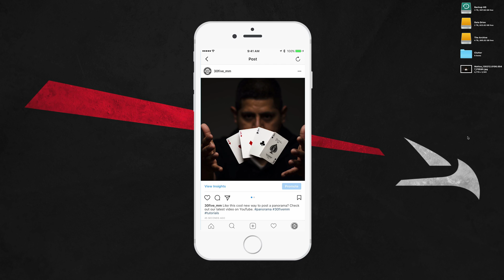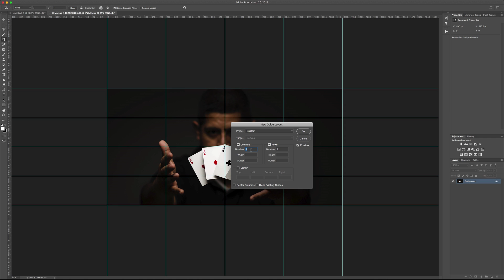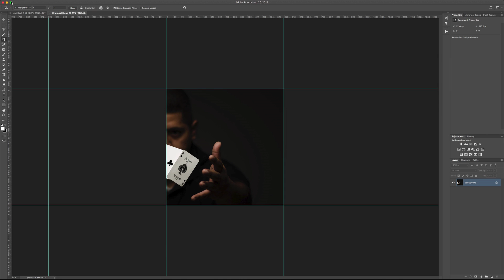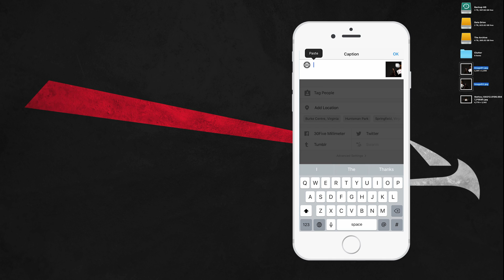Make a Sliding Panorama for Instagram using Adobe Photoshop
Use Instagram's new "Multiple Image" Feature to create Sliding Interactive Panoramas using Adobe Photoshop.

// MY GEAR //

Camera 1 - Nikon D810
Camera 2 - Panasonic Lumix G85
Handheld Gimble - DJI Osmo+
External Video Recorder - Atomos Ninja Blade
Handheld Stabilizer

LENSES:
Sigma 50mm f1.4 Art Lens
Sigma 35mm f1.4 Art Lens
Nikkor 70-200mm f/2.8G VR II
Lumix G Vario 12-60mm F3.5-5.6
Metabones Speed Booster

AUDIO:
External Recorder - Zoom H4N
Voice Over Microphone - Rode NT-USB
Lav Mic - Aputure A.Lav

LIGHTING:
Aputure AL-528W
Viltrox L116T

OTHER:
Editing Tablet - Wacom Intuos Pro
Color Chart